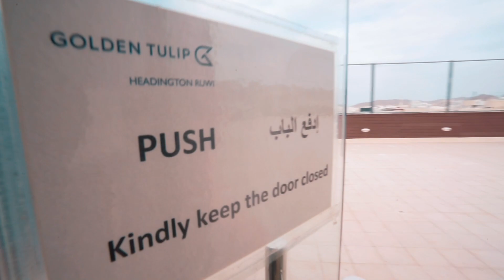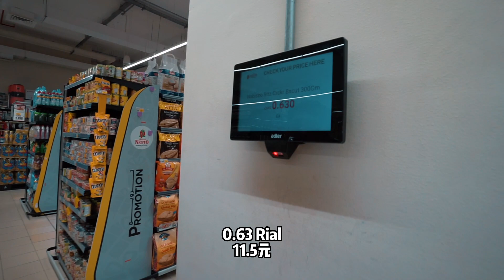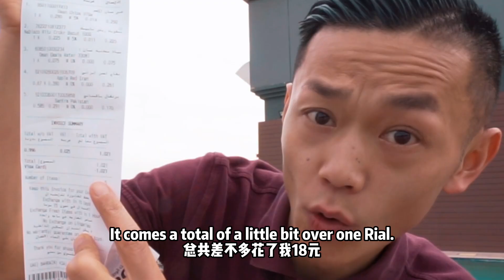Exploring Muscat, Oman on a Budget: How Far Can One Rial Take You?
In this video, I set out to discover what can one rial get you in Muscat, Oman - one of the most beautiful and fascinating cities in the Middle East. Armed with just one rial (the equivalent of $2.60 USD), I embark on a budget adventure to see how much I can experience and enjoy. Follow me as I explore a local supermarket within my one Rial budget.